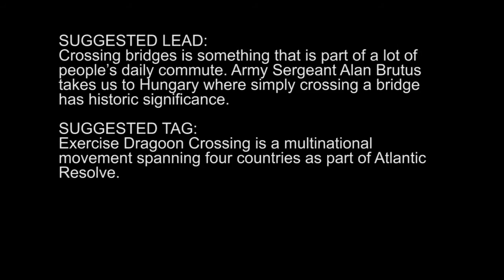Dragoon Crossing - Gap Crossing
U.S. and Hungarian Soldiers conducted a water gap crossing using Hungarian engineers to build a bridge in order to allow U.S. Stryker's to cross the river. This is the first time in 70 years that a multi national, division level, combined arms river crossing has taken place. This was the culminating event of Exercise Dragoon Crossing which was a multi national exercise across four European countries.